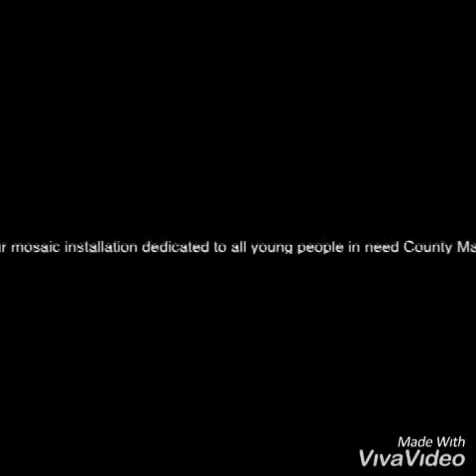Making a difference with mosaics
Castlebar Foróige’s mosaic installation project, donated to the Mayo Roscommon Hospice Foundation